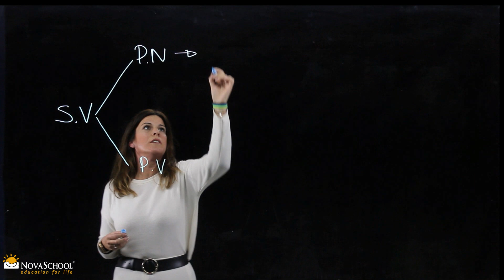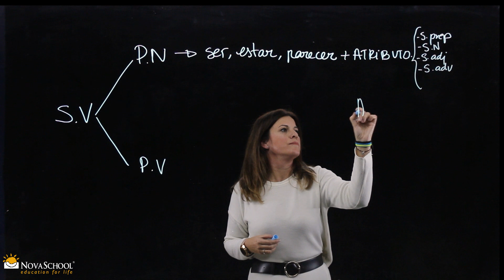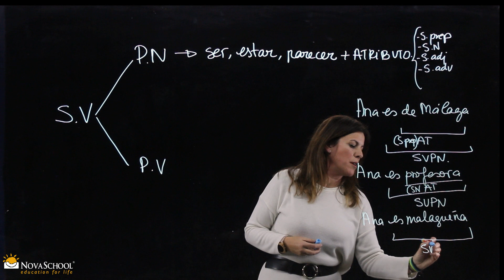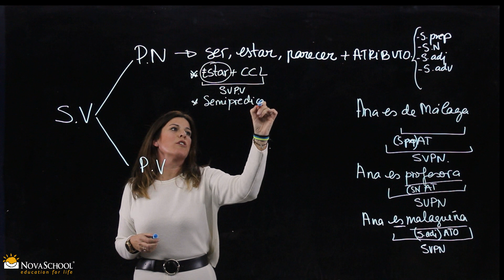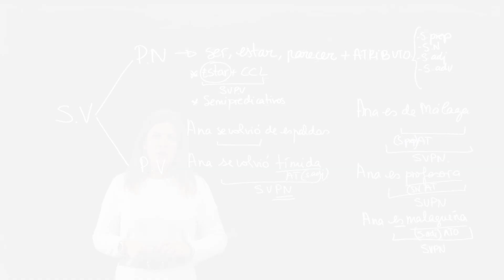Sintagma verbal predicado nominal - Análisis sintactico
Análisis sintáctico del sintagma verbal y predicado nominal para la asignatura de Lengua de Secundaria. Vídeo realizado por Ana Rodríguez, profesora de Novaschool Añoreta.